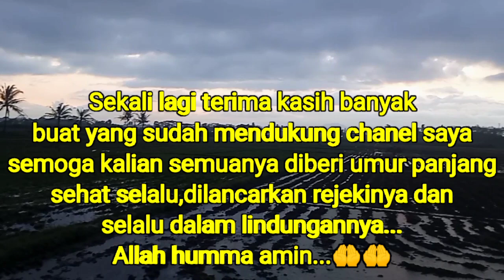REKOR...‼️ BABON SUPER SPOT SAWAH,ASLI GAK REKAYASA.